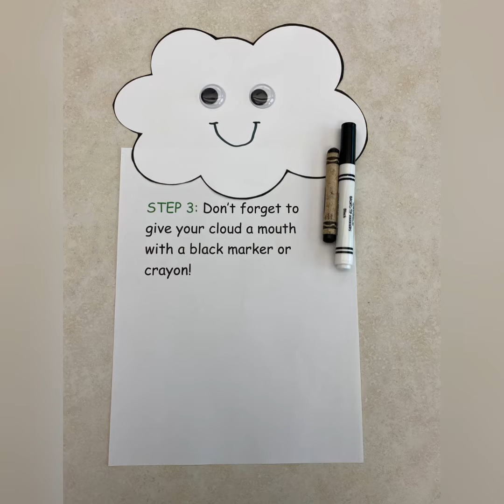CSRC Rainbow Cloud Craft - Week 1